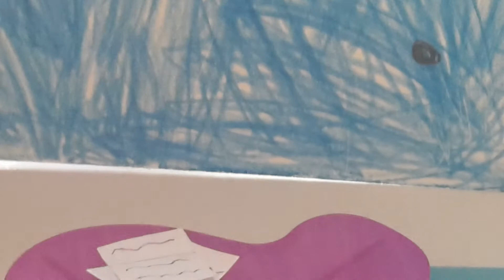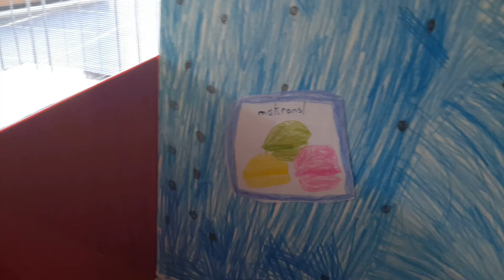Minişler Macaron Cafe